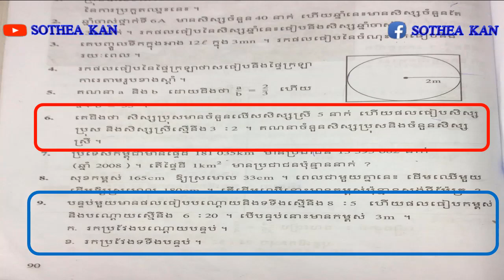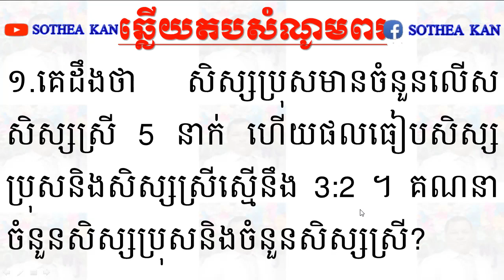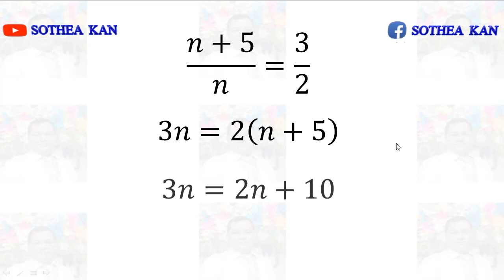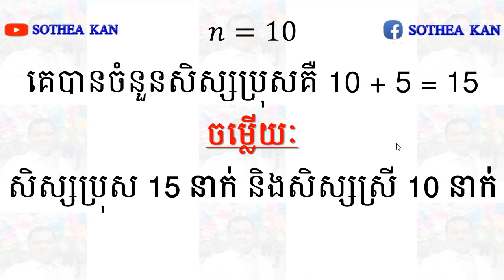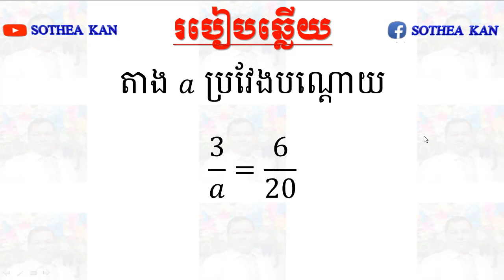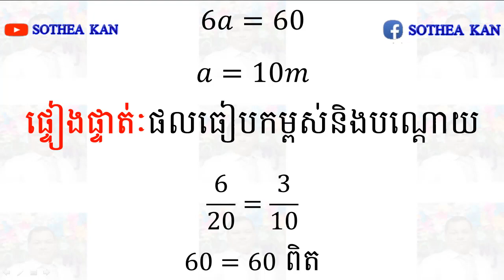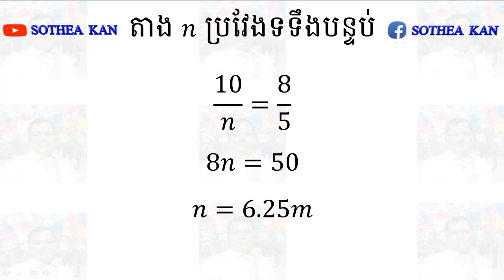SOTHEA KAN - ដោះស្រាយចំណោទ ឆ្លើយតបតាមសំណូមពរ ថ្នាក់ទី៦ - Solving Problems Reply To Comment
👉 Today I want to show all of you about videos:
ដោះស្រាយចំណោទ ឆ្លើយតបតាមសំណូមពរ ថ្នាក់ទី៦ - Solving Problems Reply To Comment.​ This video I reply comment of subscriber to solving problems on pages 90.

Best Regards,